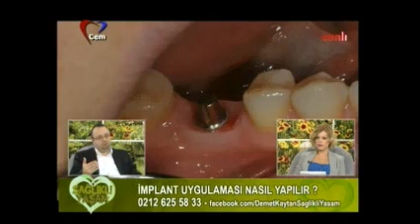diş çürükleri /demet kaytan ile sağlıklı yaşam / dr korya sadettinoğlu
pembe estetik nedir / diş beyazlatma